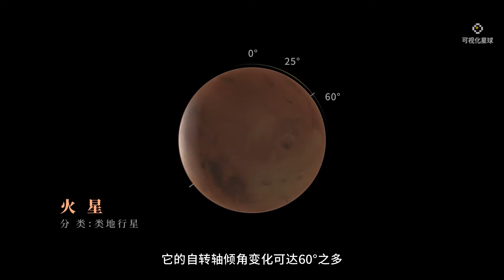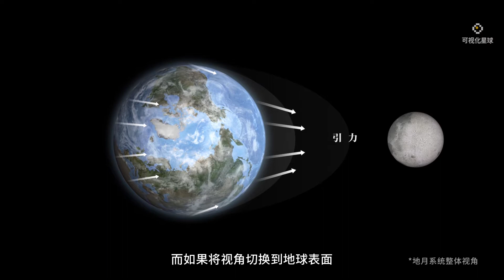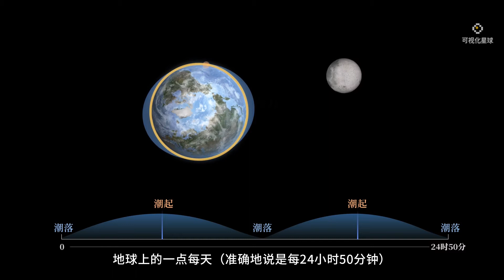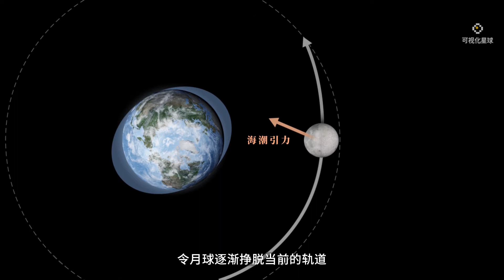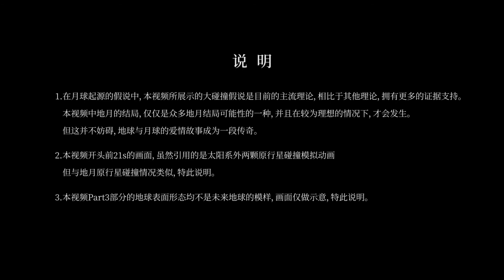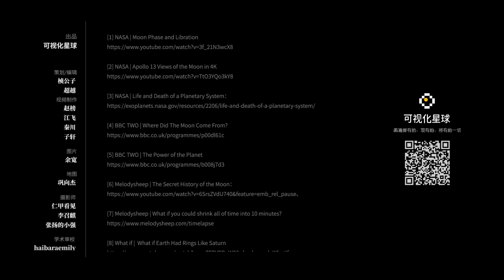太阳系赏月指南 Guide to admiring the moon in the solar system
今日国庆，亦是中秋。此时此刻，我们眼前的月亮，已经陪伴了地球45亿年，它如何来到地球身边？对于地球有多重要？最后的结局又会如何什么？
Today is the National Day of China, and the Mid-Autumn Festival as well. At this moment, the moon has coexisted with the earth for 4.5 billion years. How did it come to near the earth? How important is it to the earth? What will be the end result?

欢迎观看太阳系最伟大的爱情故事。
Welcome to enjoy the greatest love story in the solar system.